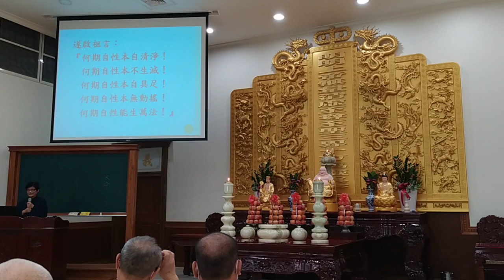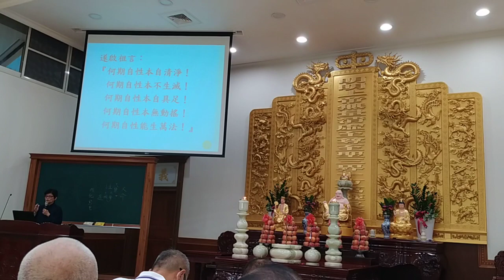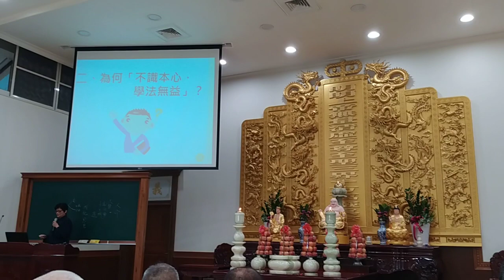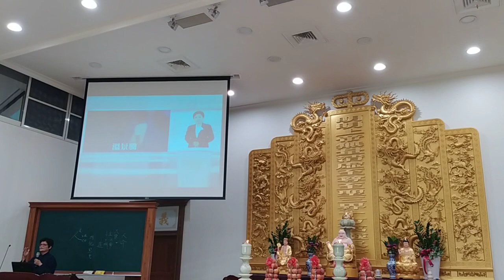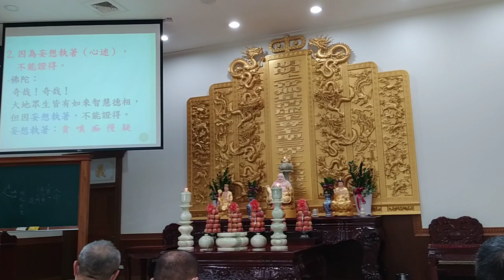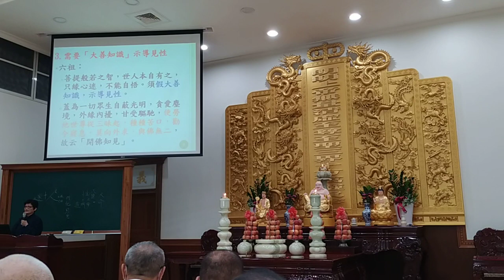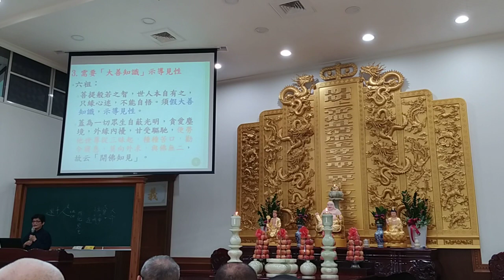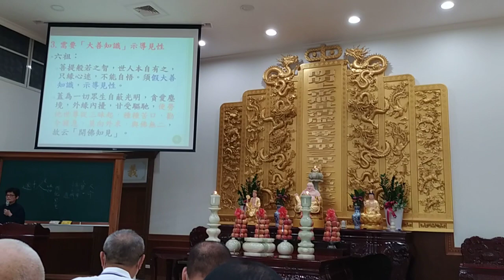VID 20200809GG愛祥單位啟慧班坤道經理講解不識本心學法無益閩南語發音 090602